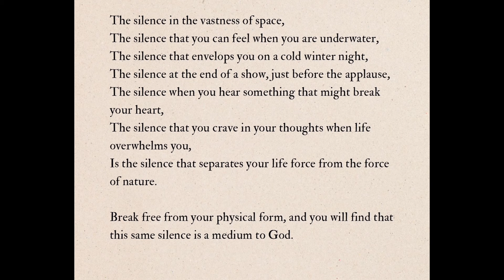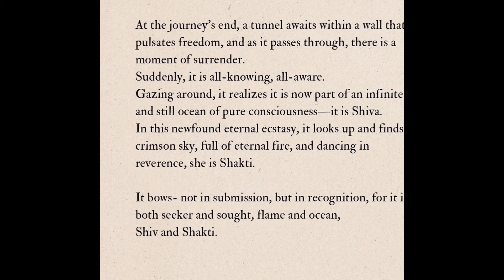నిహారిక కోసం చైతన్య పెట్టిన పోస్ట్ కి స్ట్రాంగ్ వార్నింగ్ఇచ్చిన నిహారిక కొనుదల /chaitanya viral post